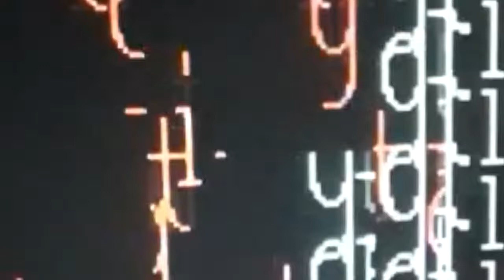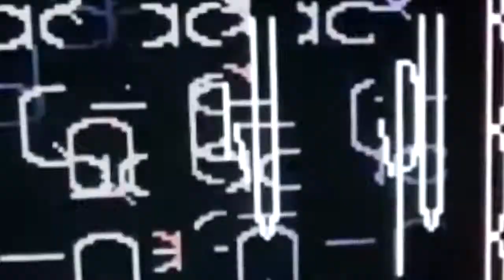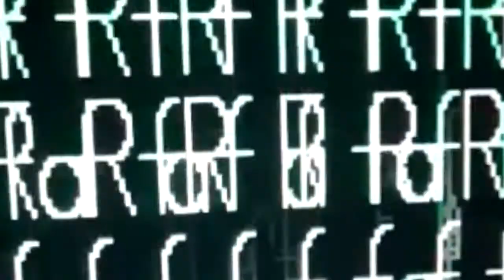Jamuary 08 vidpix and oscitron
Jamuary 08: More vidpix with the Soulsby Oscitron. This time in glitch mode.